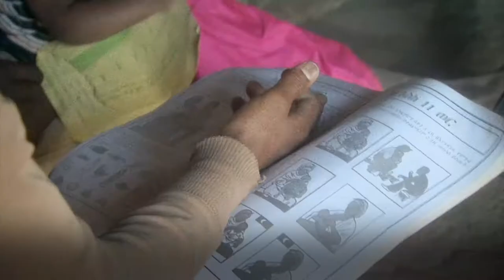Melinda Gates: Salve as pessoas ou o planeta?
Saiba mais sobre 3 MITOS QUE BLOQUEIAM O PROGRESSO DOS POBRES nesse